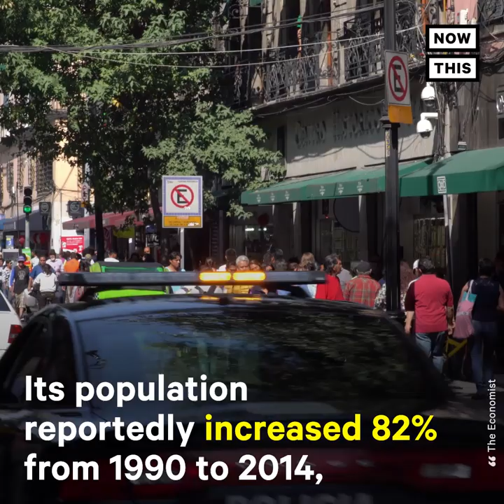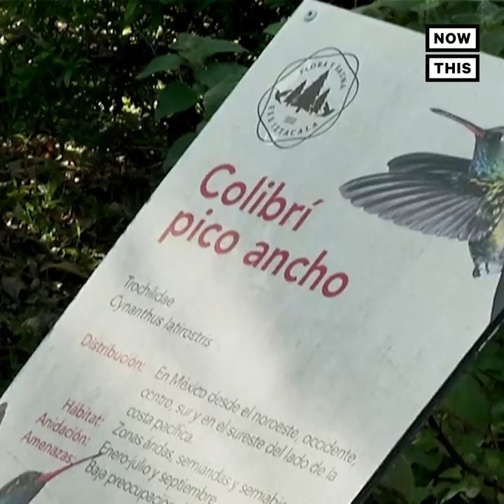These Urban Gardens Help At-Risk Hummingbirds in Mexico | NowThis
Crucial hummingbirds are going extinct in Mexico — but these urban gardens could help save them.

In US news and current events today, many hummingbirds are at risk of extinction in Mexico. These urban gardens have been designed to bring them back. As pollinators, hummingbirds have been credited with conserving hundreds of plant species, which Mexico exports to countries such as Canada and Japan. Researchers point to both climate change and urban development as two huge contributors to the bird’s decline. Scientists predict one-third of all plant and animal species on the planet could become extinct in the next 50 years due to the climate crisis.